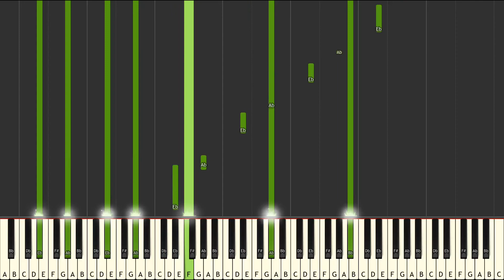my heart will go on (TITANIC) - Celine Dion [SYNTHESIA]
Synthesia visualization of my heart will go on (TITANIC) by Celine Dion.